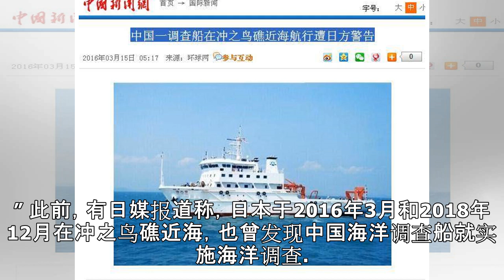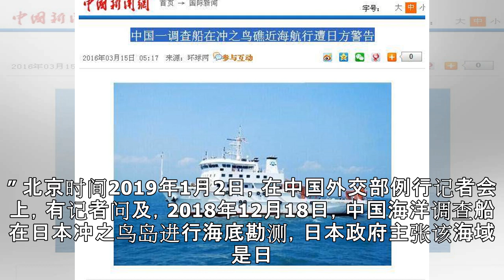中国科考船抵近冲之鸟礁附近 遭日本抗议